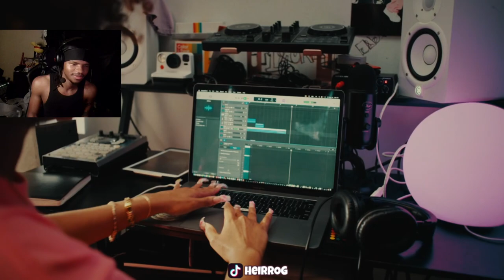Laila! - Like That! (Official Music Video) REACTION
Laila! - Like That! (Official Music Video)

laila!, like that!, laila! like that!, like that!